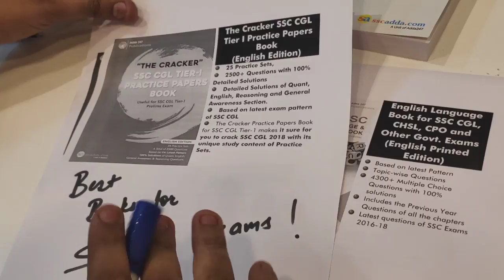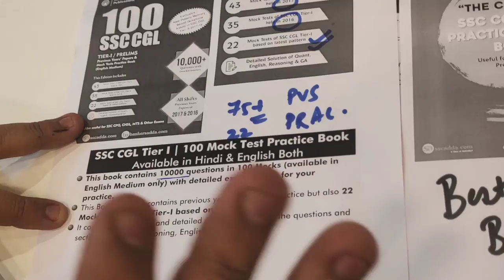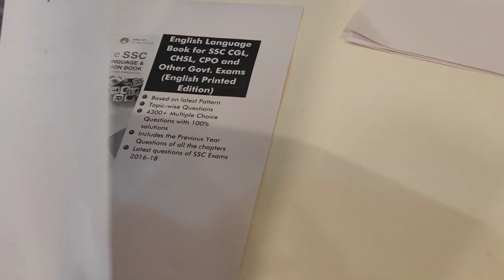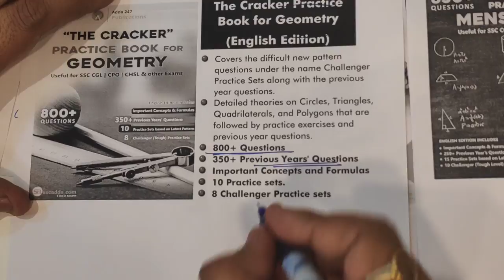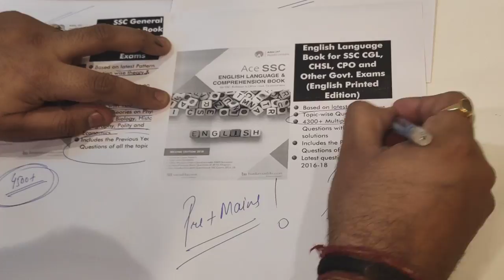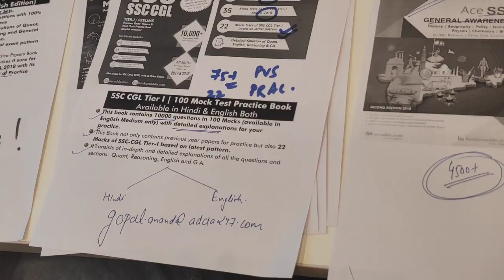Important Books for SSC Exams Preparations | Adda247 Publications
1. SSC 100 Mock Book

2. Ace SSC GS Book

3. Ace SSC English Language

4. The Cracker- SSC CGL 25 Mock Book

5. The Cracker | Advance Maths | 3000+ Questions